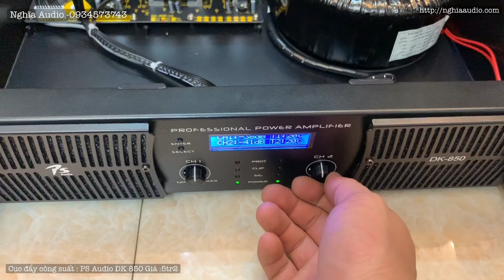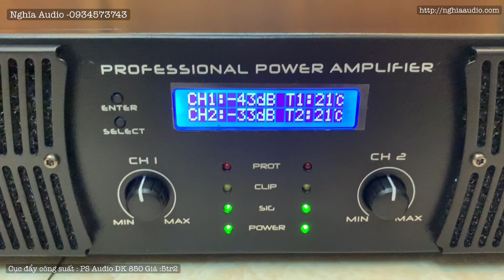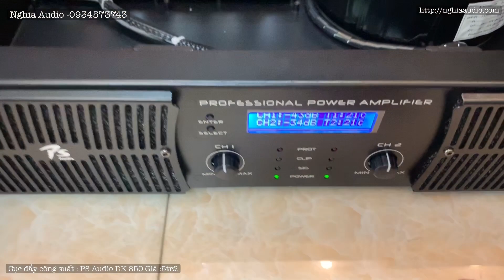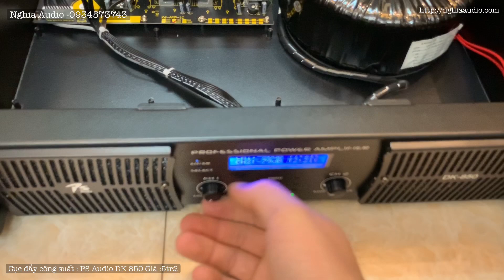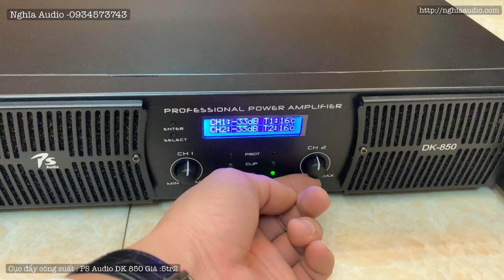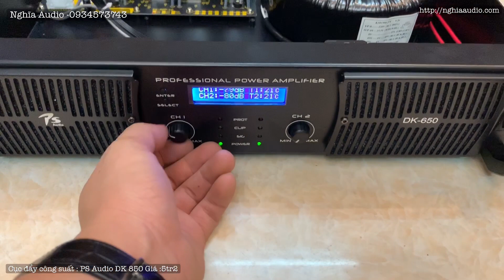Cục Đẩy Công Suất PS Audio DK 850 Class H USA CS1700W Giá 5tr2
Hotline: Zalo : 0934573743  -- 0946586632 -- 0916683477
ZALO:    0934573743